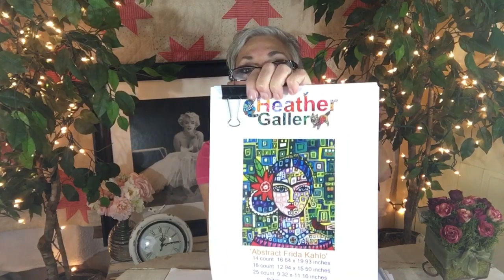Flosstube #10 part 1 My Life in Tex...Life Update, Haul and WIPs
Flosstube #10 part 1 My Life in Texas. Life Update, Haul and WIPs Floss Tube